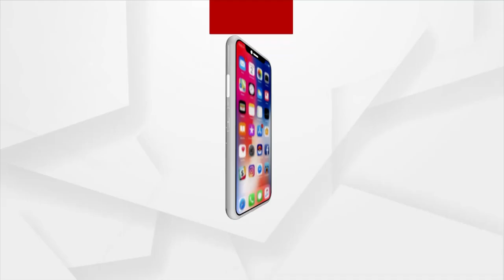Bharat Masala Felicitates Noted Persons In Bharat Prativa Samman | Argus News